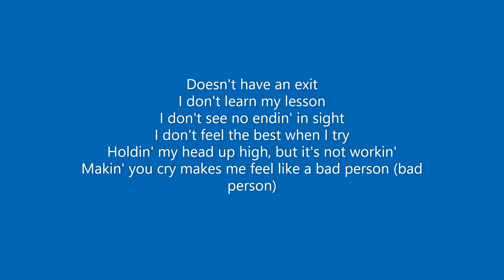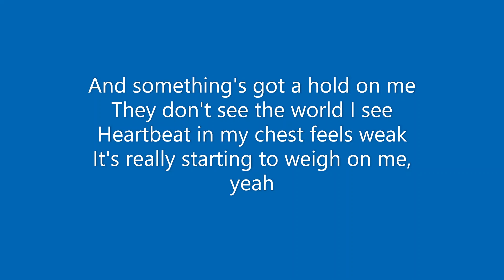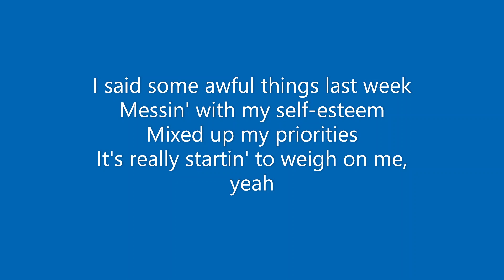Chasing Demo by NF feat Mikayla Sippel